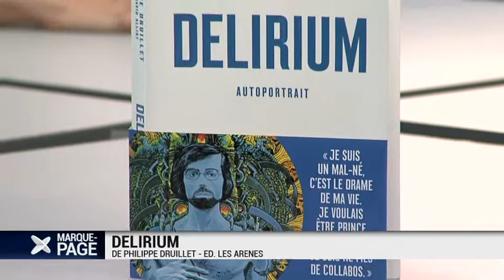MP 2014-04-23-057-003048BDD2D9.mp4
Payot - Marque Page - Philippe Druillet - Delirium